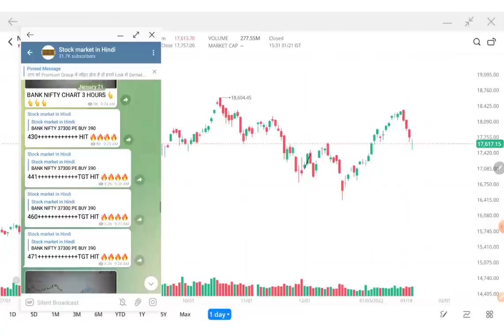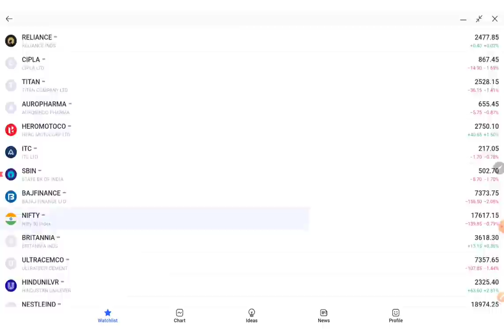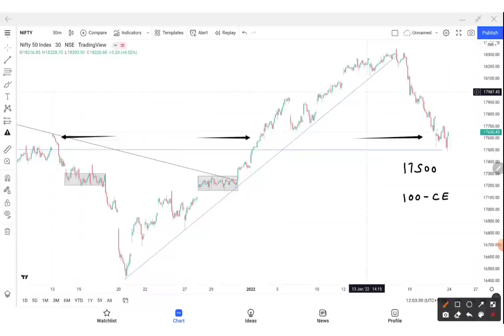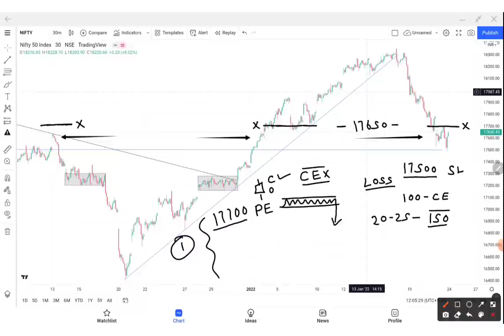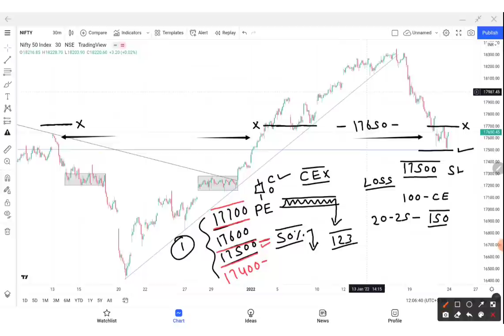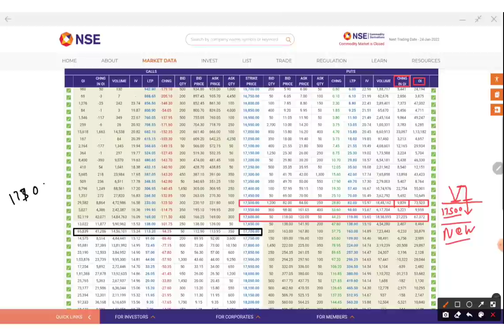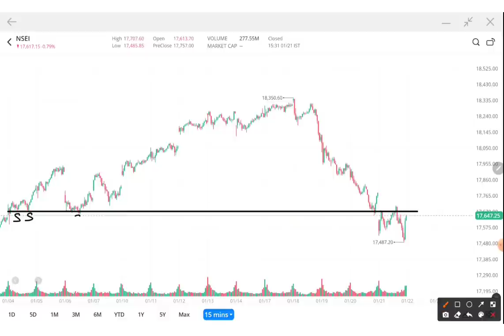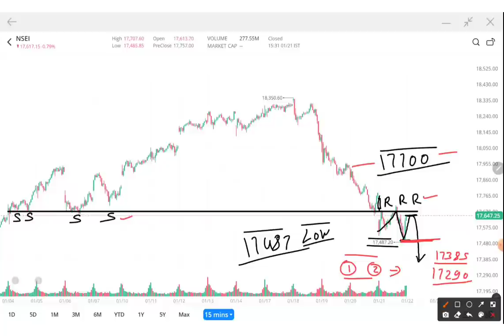Nifty prediction Tomorrow 24-01-2022 || Bank Nifty Option trading Strategy || Best intraday Trade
About This Video :-Nifty prediction Tomorrow 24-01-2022 || Bank Nifty Option trading Strategy || Best intraday Trade

nifty prediction,
banknifty analysis,
nifty tomorrow analysis prediction for 2022 ,

1. instagram
2. facebook
3. Telegram
4. Twitter